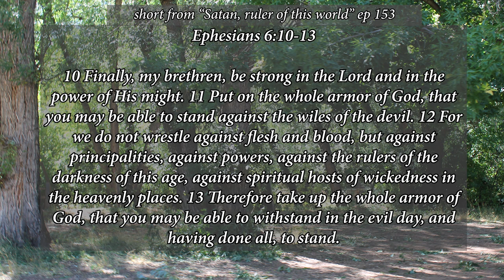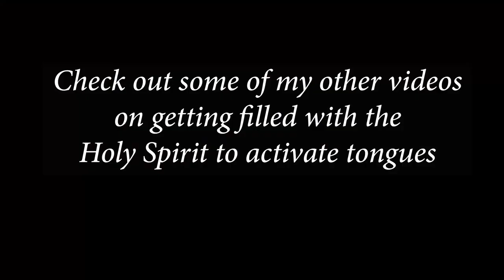Baptism of the Holy Spirit prayer and Spiritual Armor, short 153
Many people believe God is in control and He rules over everything.  Today we look at the scriptures to see that Satan is the prince of this world.  The temptation in the wilderness between Jesus and Satan is an excellent example of how much dominion Satan has “Fall down and worship me and I will give you all this”.  Jesus came as a spotless lamb to be the example for mankind to walk holy and to retap into the power and authority that was given to mankind as in the garden with Adam.  As Satan rules, he will bring continual temptations to people. Many will fall into sin which will breed shame. Through shame people withdraw and don’t want to get close to God.  Let’s look at the scriptures and see we are not fighting flesh and blood but the principalities of darkness and let’s have mercy on one another.

The Playlist: Mysteries Revealed on Speaking in Tongues will help you get activated in speaking in tongues if you are not already… don’t waste another minute… get activated today.  God would love to speak through you for your personal prayer time.

Mysteries Revealed on Speaking in Tongues
Princess Deserves Good Cheese

Always remember, “yoU are a BEAUTIFUL CREATION in Christ Jesus”
Tina Jackson